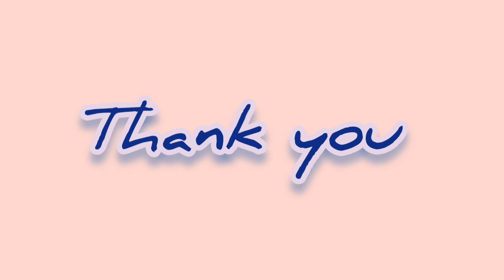Gandugre fishing competition u.iatani re.bae bak ra.ebo